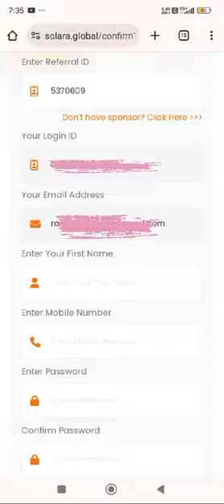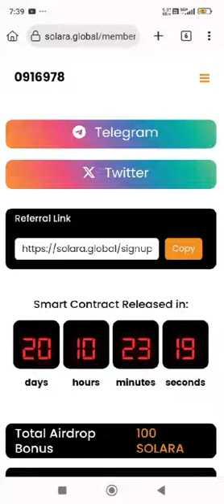Solara project Tamil| Sign up Bonus 100 Solara | Get 100$ free| No investment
How to earn crypto tamil, how to Register mining apps, how to withdraw crypto coins tamil, how to register solara Tamil